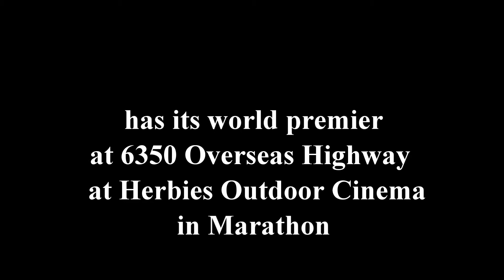The Marathon After Midnight World Premier is Oct 30 & 31 at Herbies in Marathon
Richard Warner is a local Marathon, Florida filmmaker and attorney.